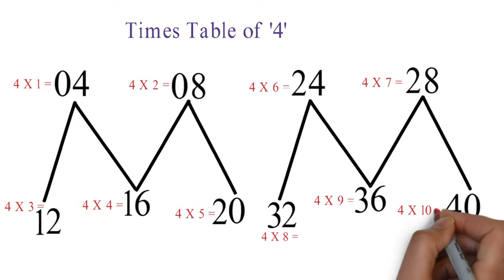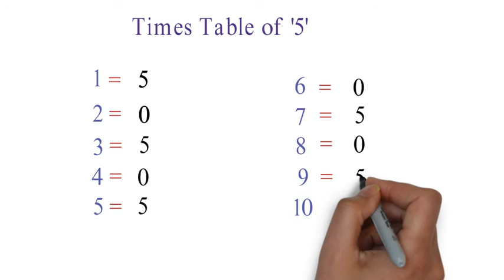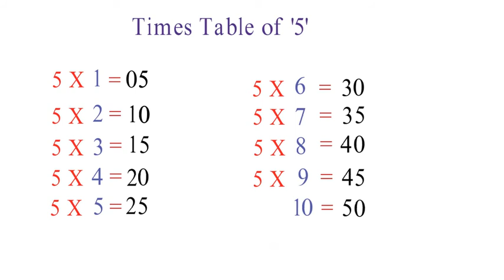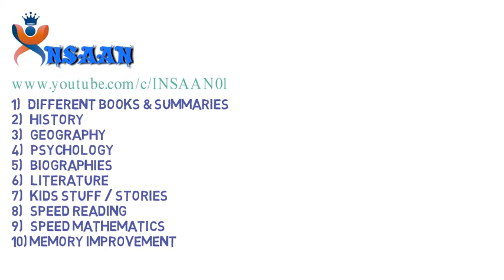Easy Way to Learn Times Tables 4 & 5 || Mustaghfir Hashmi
INSSAN01 is an Educational and Motivational Channel.

This video is made specially for the kids having difficulty to understand and learn basic TIMES TABLES.

Easy Way to learn Times Tables of 2 & 3

for more useful posts and videos.

Your Preferences for Videos and Suggestions are very valuable for me.